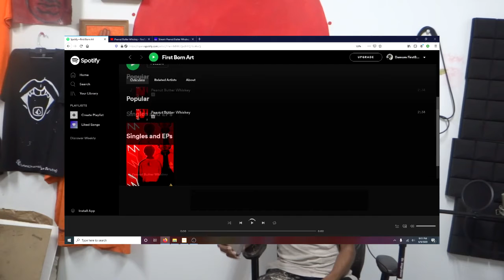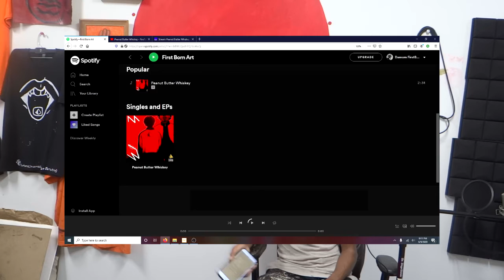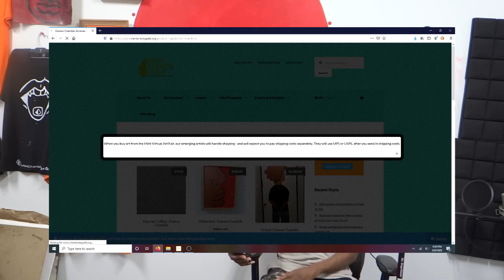ANU BEGINNING S4 Ep 3 - REST AND ADDRESS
May 2020

🔴 Got my music back on streaming platforms
🔴 Detroit Delta Sigma online art auction i was in went live
🔴 Got accepted in my 1st virtual art fair
🔴 Put more artwork on my site
🔴 Released a nu music video/song